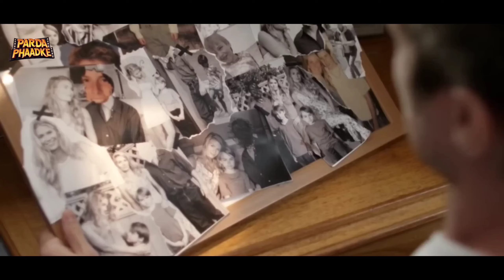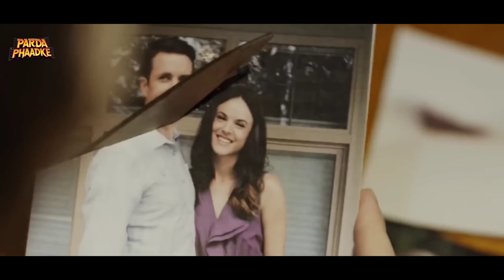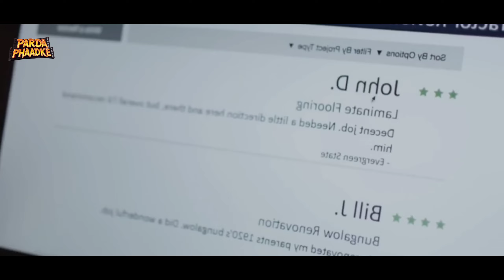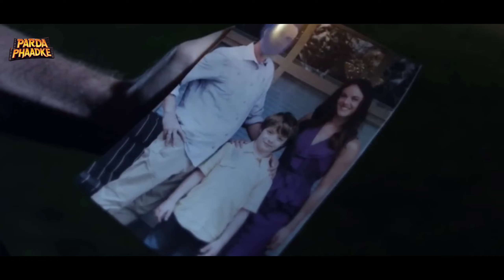पति की गैर मौजूदगी म बनाया नाजायज संबंध | Infidelity In Suburbia (2017) movie explained in Hindi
Infidelity In Suburbia (2017) movie explained in Hindi

Discover a thrilling thriller that delves into the hidden lives of a seemingly perfect couple in American suburbs. As dark secrets begin to unravel, the deceptive appearances crumble, and tensions rise. Immerse yourself in a world where betrayal, manipulation, and revenge are at the heart of the story.

Don't miss this detailed explanation of "Infidelity In Suburbia" in Hindi.